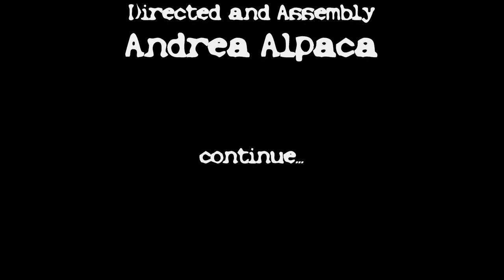my adventure by Stefano Lini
the unstoppable Mr. Stefano Lini
The adventures of every day ...
limited edition for the whole world